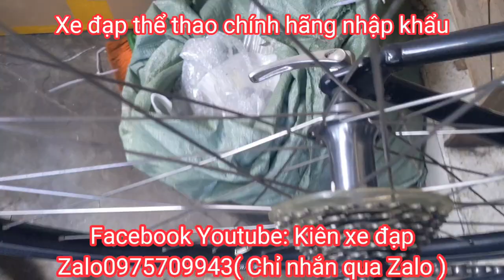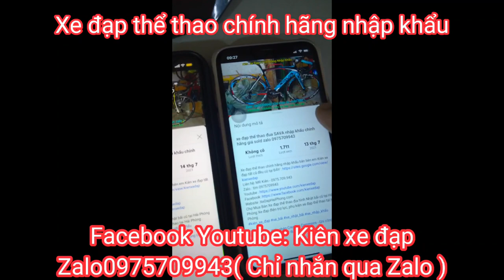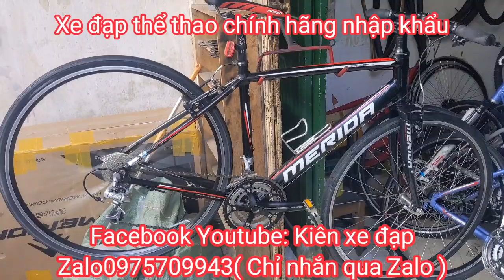xe đạp thể thao tuoring MERIDA EXPLORER500 nhập khẩu chính hãng giá 10tr6 zalo 0975709943